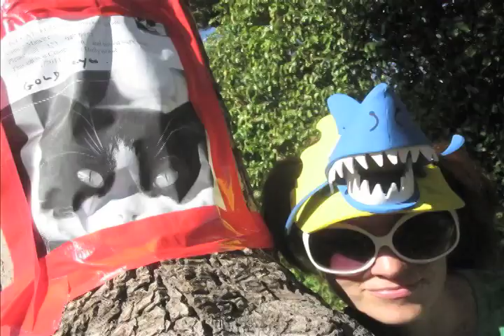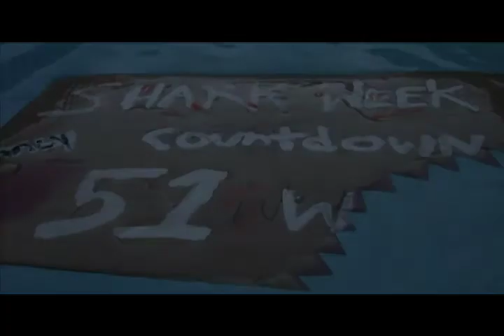Shark Week 2012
Jackie Monahan spreads the message about Shark Week 2012